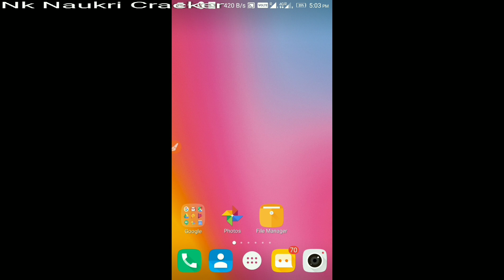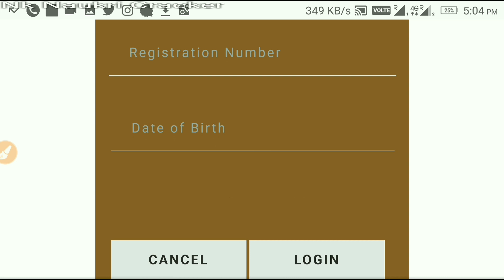Rpf constable ancillary 2019 admit card releases || watch now